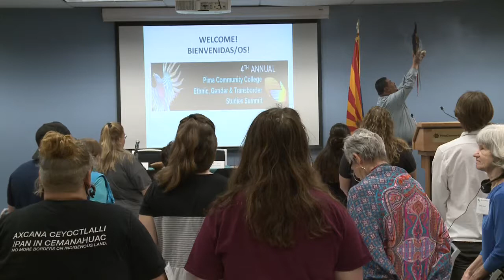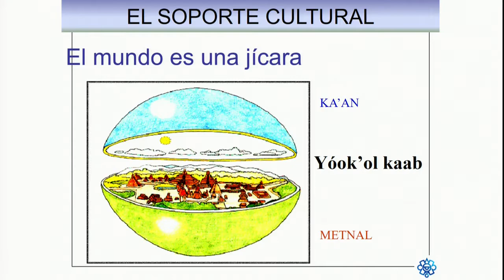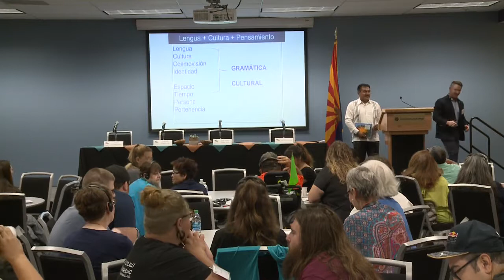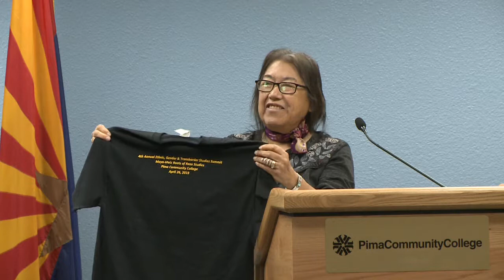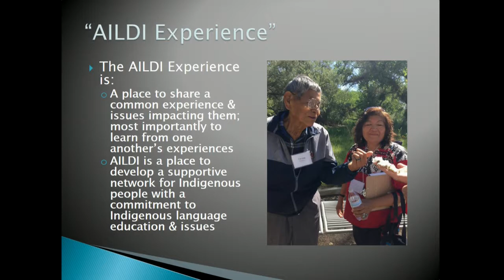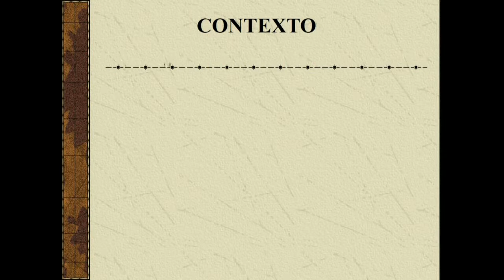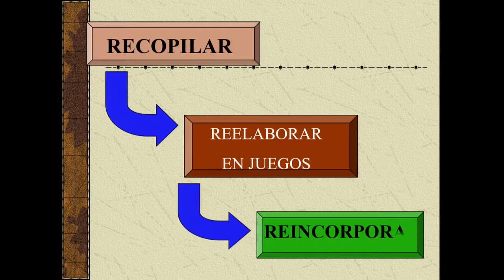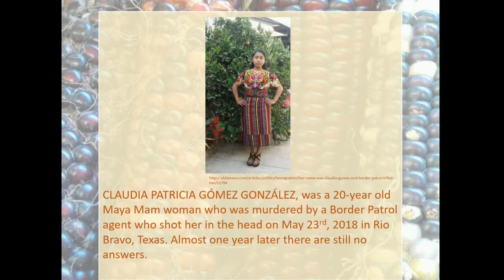2019 PCC 4th Annual Ethnic, Gender & Transborder Studies Summit Part #1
EGTS 2019 Summit morning Schedule
Opening Ceremony: Miguel Flores, Jr. (Pascua Yaqui and Tohono O’odham)

Welcome by Dr, David Dore Downtown Campus President

Keynote address: “Lengua, cultura y pensamiento maya en los talleres de recuperación lingüística y cultural,” by Dr. Fidencio Briceño Chel, National Institute of Anthropology and History, Research Professor of Maya Language and Culture, Intercultural Maya University of Quintana Roo

Panel I
Reclaiming Culture, Language, Land, and Memory
“A Successful Model in American Indian Language Education, Training & Advocacy: The American Indian Language Development Institute,” Dr. Ofelia Zepeda, Tohono O’odham Nation, Regents’ Professor of Linguistics at the University of Arizona and MacArthur Fellowship recipient
“La escritura literaria en lenguas indígenas en México / Literature in Indigenous Languages in Mexico,”Jorge Miguel Cocom Pech, Maya linguist, writer, author and storyteller.

“Continuidad de la memoria colectiva del pueblo maya / Continuity of the Collective Memory of the Mayan People of Yucatán,” Feliciano Sánchez Chan, Founding Professor, School of Literary Creation in Maya, State Center of Fine Arts, Ministry of Education, Yucatán, México
“Invisible No More: Forced Migration of Indigenous Peoples”
Juanita Cabrera López, Executive Director, International Mayan League